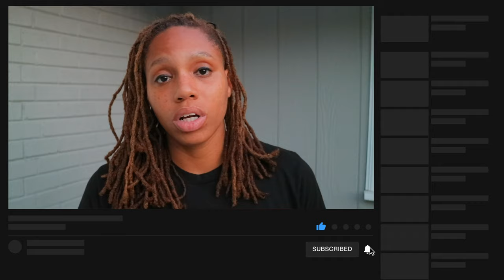Behind the scenes of the making of Nikao's World (Track 2)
In this episode we go behind the scenes of the making of Nikao's World. You get an inside look on the track for the villian of the story. Album is releasing soon.
Edited by @steadmanseitofilms